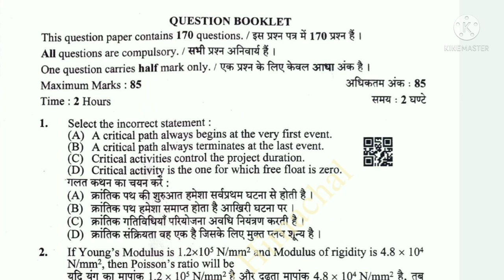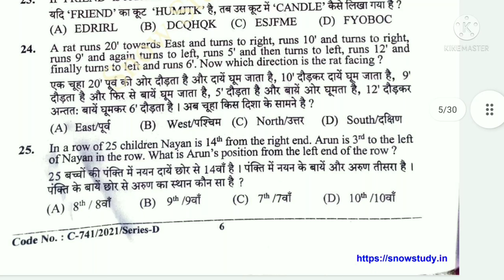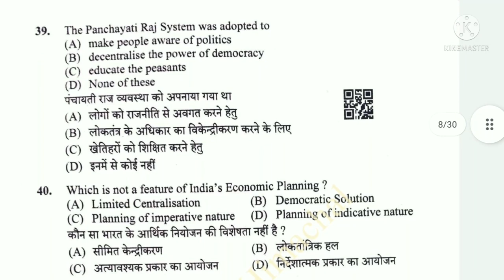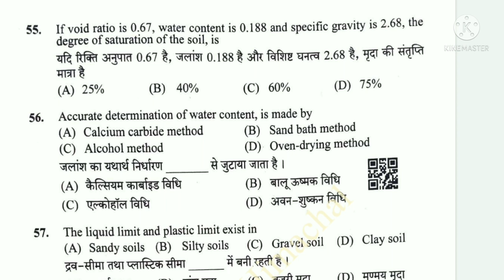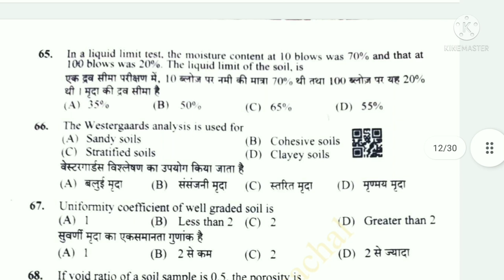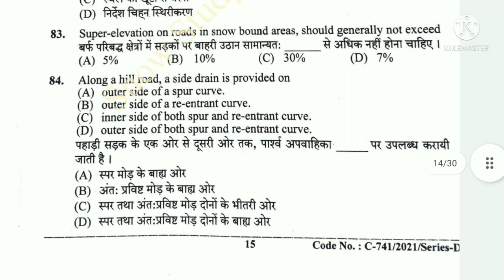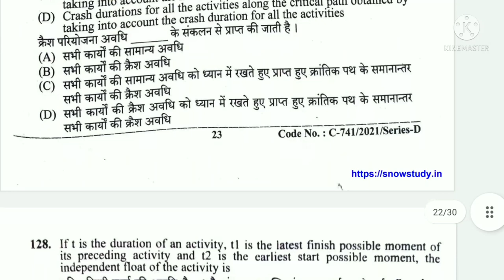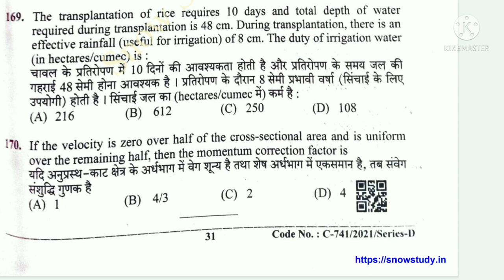HPSSC Hamirpur Junior Engineer Civil 900 Post Code Written Test Question Paper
HPSSC Hamirpur Junior Engineer Civil 900 Post Code Written Test Question Paper PDF HPSSSB Hamirpur